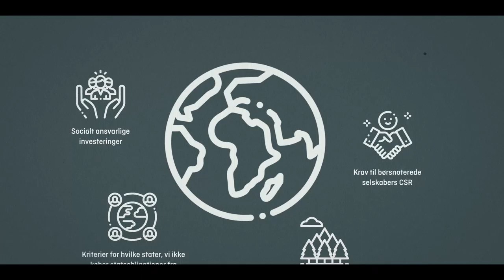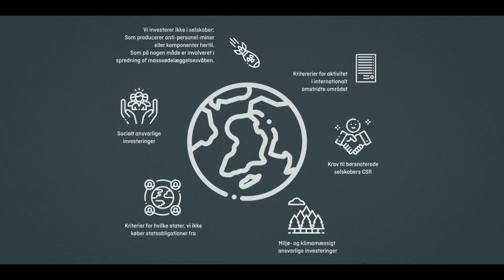Ansvarlige investeringer i Pensionskassen Arkitekter og Designere